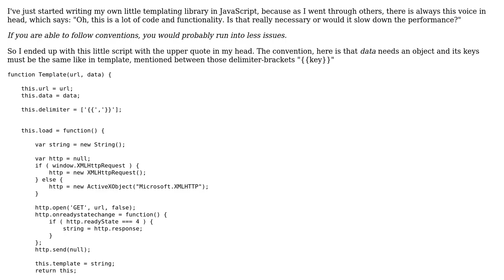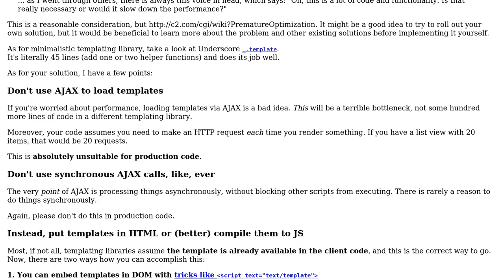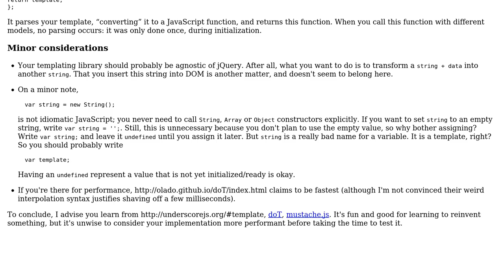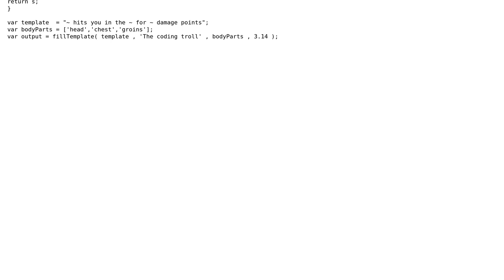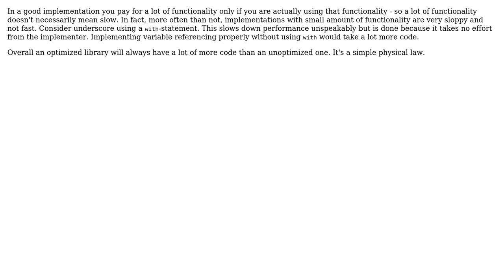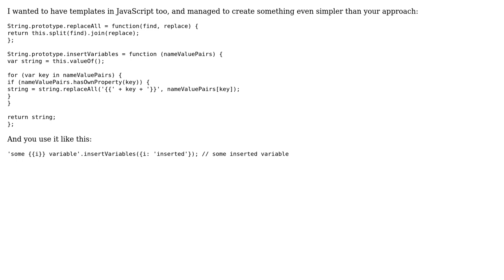Code Review: Templating libraries' intelligibility and their performance (compared to mine)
With thanks & praise to God, and with thanks to the many people who have made this project possible! | Content (except music & images) licensed under CC BY-SA | Music | Images & others | With thanks to user user2486570 user megawac user konijn user Jon Lamer user Jamal user Esailija user Dan and the Stack Exchange Network Trademarks are property of their respective owners. You are responsible for your own actions.